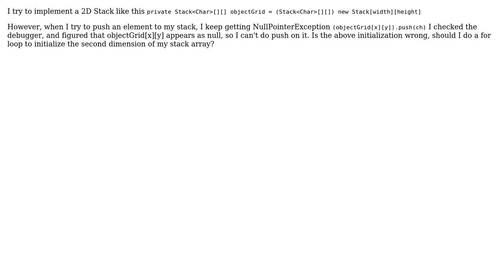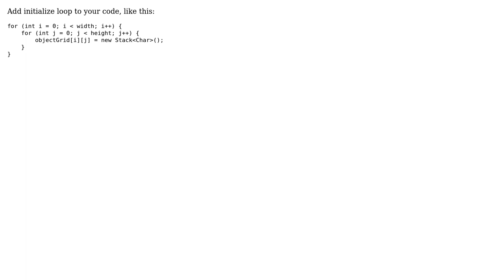2D Stack implementation, getting NullPointerException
2D Stack implementation, getting NullPointerException

With thanks & praise to God, and with thanks to the many people who have made this project possible! You are responsible for your own actions.